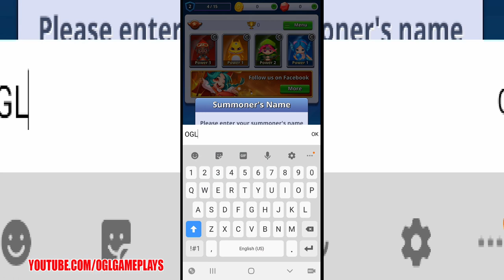Duel Summoners - Puzzle & Tactic (Android APK)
Duel Summoners - Puzzle & Tactic by Nyou Inc. (Android APK)

Got tired of the ordinary match 3 games? You're more than welcome here.

Duel Summoners is a casual and simple but also strategically playable PVP puzzle game.

Simple gameplay brings everyone the joy of summoning contractors. The fun does not end here. To become the best summoner, you will need a wise strategy, a little bit of luck, and lastly, your confidence for the victory.

Once again, this is not just a puzzle matching game. Hard to imagine what this game is?
Then, I strongly recommend you play it. I guarantee you that it will be a pretty enjoyable time.

🎮 Game Play
★ Connect 3 or more blocks of the same color in a single stroke freely up, down, left, right, and diagonally!
★ A contractor with special skills will be summoned when three or more blocks of the same color are connected!
★ Remove as many blocks as possible to summon a more powerful contractor!
★ Removing the skill block activates a special skill belonging to the contractor!
★ Achieve victory by taking advantage of the opponent's contractors and skills!

⚙️ Game Features
◈ Enjoyable puzzle action with simple gameplay
◈ Real-time PVP match-3 puzzle game with full of thrilling strategy
◈ Strategic play through contactors with unique skills and special abilities
◈ Collect cute and unique SD characters
◈ Real-time PVP battle with other players